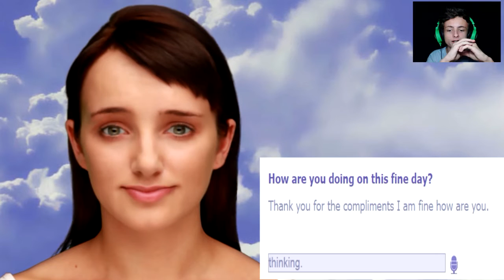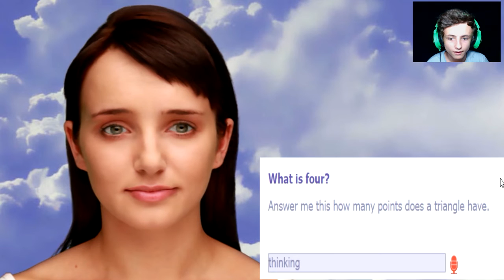SHE'S GONNA KILL ME !